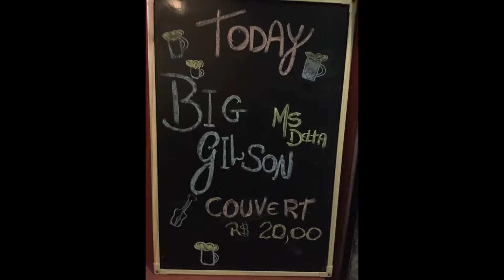Big Gilson - Take Me To The River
Big Gilson
Take Me To The River (incl. Peter Gunn)
Big Gilson – guitarra, vocal
Pedro Leão – baixo
Gil Eduardo – bateria
09Set2017